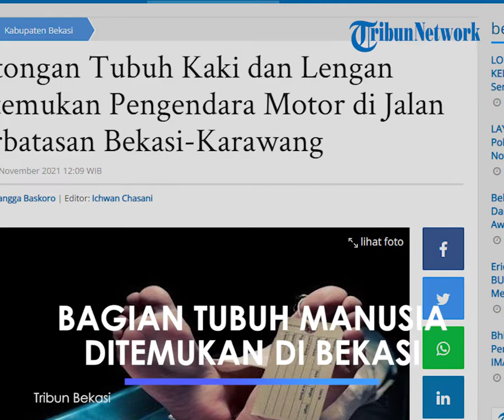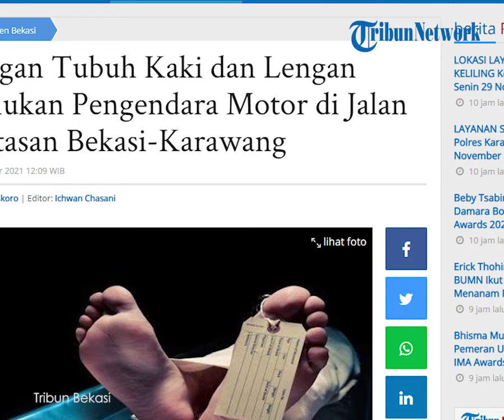Bagian Tubuh Manusia di Temukan oleh Warga saat Pagi Buta di Perbatasan Bekasi-Karawang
TRIBUN-VIDEO.COM - Potongan tubuh yang diduga berasal dari korban mutilasi ditemukan warga di Jalan Raya Pantura, Kampung Kedunggede, Desa Kedungwaringin, Kecamatan Kedungwaringin, Kabupaten Bekasi, Sabtu (27/11/2021).

Kanit Reskrim Polsek Kedungwaringin Iptu Edward Daniel membenarkan penemuan potongan tubuh tersebut.

"Ya benar, ditemuin tadi pagi sekitar jam 5 subuh di Jalan Raya Pantura," ungkap Edward saat dikonfirmasi, Sabtu (27/11/2021).

Potongan tubuh tersebut awalnya ditemukan oleh seorang pengendara motor. Penemu tersebut bukan merupakan warga di sekitar lokasi kejadian.

Saat ditemukan, potongan tubuh itu dalam kondisi dibungkus plastik serta dilapisi baju bewarna hijau dan diikat tali.

"Sama pengendara ditemuinnya, karena memang ditemuin di jalan raya perbatasan Bekasi dan Karawang," katanya.

Potongan tubuh yang ditemukan yakni sepasang kaki serta lengan bagian kiri yang dipotong tepat di pergelangannya.

"Kaki itu kiri dan kanan dipotong tiga, kemudian tangan kiri dipotong tiga," ungkap Edward.

Guna keperluan penyelidikan, polisi membawa potongan tubuh tersebut ke RS Polri Kramat Jati, Jakarta Timur.

Artikel ini telah tayang di Tribunbekasi.com dengan judul Potongan Tubuh Kaki dan Lengan Ditemukan Pengendara Motor di Jalan Perbatasan Bekasi-Karawang,
Penulis: Rangga Baskoro | Editor: Ichwan Chasani